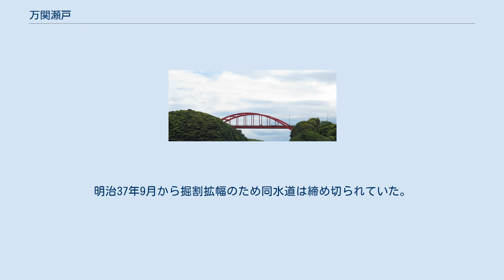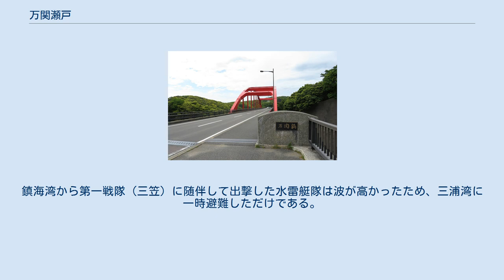万関瀬戸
万関瀬戸 万関瀬戸（まんぜきせと）は、対馬（長崎県対馬市）の中央よりやや南の東部にある延長約500mの運河（ 北緯34度17分51.6秒 東経129度21分21.3秒 / 北緯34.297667度 東経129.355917度 / 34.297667; 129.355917 (万関瀬戸)）。
対馬西部の浅茅湾（あそうわん）と東部の三浦湾（みうらわん）を接続する。
 対馬西岸と東岸を結ぶ運河はもう1本大船越瀬戸（ 北緯34度16分44.2秒 東経129度21分10.9秒 / 北緯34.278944度 東経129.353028度 / 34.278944; 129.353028 (大船越瀬戸)）がここより約2km南にあるが、万関瀬戸に比べて狭く、浅い。
また、万関瀬戸が航路であるのに対し、大船越瀬戸は漁港となっている。
このため、多くの船舶は万関瀬戸の方を通航する。
なお、万関瀬戸航路は開発保全航路に指定されている。
 対馬島の上島と下島の境であり、ここより北部を上島、南部を下島と言う。
運河上には国道382号の万関橋（まんぜきばし）という橋が架けられている。
現在の橋は1996年に架けられた3代目。
 万関橋（3代目）左が下島、右が上島 万関橋（国道382号）手前が下島 1900年に旧大日本帝国海軍によって、浅茅湾内の竹敷港にあった竹敷要港部から対馬東海上までの所要時間を短縮するための航路として開削された。
当時は幅約25メートル、深さ約3メートルであった。
1905年に起きた日露戦争の日本海海戦では水雷艇部隊がここを通って出撃した。
 1955年に万関橋が架け替えられた。
この2代目の万関橋は綱製のアーチ橋で、バスの通行が可能になった。
 1974年7月に開発保全航路に指定され、1975年3月には幅40メートル、深さ4.5メートルに拡張された。
 1990年代に航路の再拡張が計画されたが、実現していない。
1996年に架け替えられた三代目の万関橋はこの計画に沿って設計されたため、下島側の取付部が内陸に入り込んでいる。
また、同様の理由で下島側の道路脇に設けられた公園も運河に面していない。
 ^ 日清、日露戦役の頃は久須保水道と呼ばれた。
 ^ 明治32年3月の工事設計変更によれば「敷幅弐拾四尺（約7.2メートル）、深さ干潮面ヨリ十尺（約3メートル）ノ掘割」とある。
 ^ 日本海海戦時に水雷艇隊は久須保水道（万関瀬戸）を通って出撃はしていない。
明治37年9月から掘割拡幅のため同水道は締め切られていた。
鎮海湾から第一戦隊（三笠）に随伴して出撃した水雷艇隊は波が高かったため、三浦湾に一時避難しただけである。
また尾崎湾に停泊中の第三艦隊付艇隊（第41号 水野広徳大尉等）は大口湾口を経て出撃した。